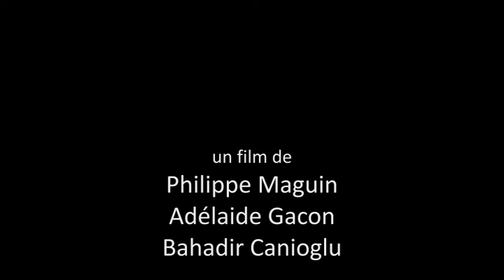La chute (Teatron)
La chute, un court métrage de Teatron, réalisé dans le cadre des 48 heures du Short Movie 2011 de Saint-Dié des Vosges.